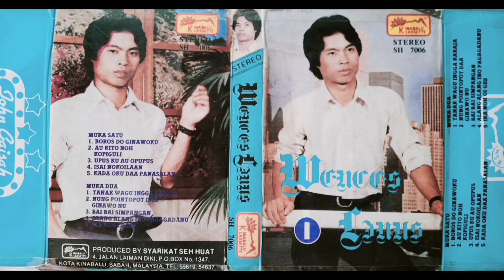Boros Do Ginawoku Wences Linus